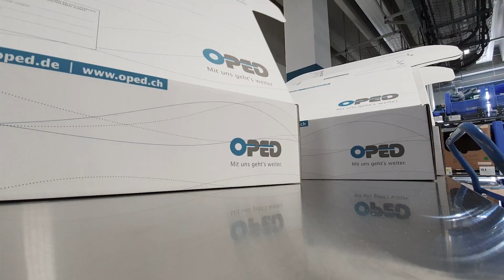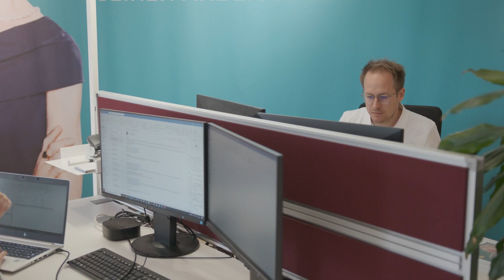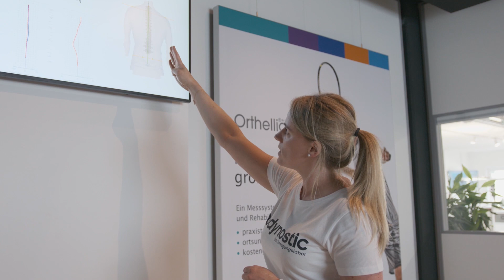Innovation Deutschland: OPED Medizintechnik - Made in Germany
Vom Schweinestall in die ganze Welt
Andreas Haßler, Ingenieur und Skischuhentwickler, Professor Dr. Peter Habermeyer, Arzt und dessen Bruder Stephan Habermeyer gründen 1992 die OPED GmbH in einem ehemaligen Schweinestall im oberbayrischen Valley.
Die Vision: Das junge Unternehmen will mit einer revolutionären Vakuum-Schiene eine moderne Versorgung neben dem in die Jahre gekommenen Gips anbieten.

Mit VACOped, einer Fußorthese mit Gelenkverstellung zur Mobilisierung der Patienten während der Versorgung, startete OPED 1992 mit Venture Capital und staatlichen Fördergeldern als kleines Start-up Unternehmen. Heute, zum Konzern gewachsen, besteht OPED aus fünf internationalen Niederlassungen und zahlreichen Töchterfirmen mit weltweit rund 850 Mitarbeitern.

Ein umfangreiches Produktportfolio, das individuell auf den Kunden angepasst werden kann, durchdachte Therapiekonzepte und digitalen Lösungen ermöglichen, Patienten weltweit von der Versorgung bis hin zur vollständigen Genesung zu begleiten.

Nachhaltige Produktion durch das Recycling der Orthesen
Bei OPED wird nicht einfach weggeschmissen, sondern wiederverwertet, denn OPED nimmt die ökologische Verantwortung sehr ernst. Die von OPED entwickelten Produkte werden zu einem großen Teil wiederaufbereitet. Eine ganze Abteilung widmet sich in der 5.500 m2 großen Produktionshalle nur der Aufbereitung - natürlich mit modernen Methoden und den höchsten Hygienestandards. OPED wird hier durch eine Arbeitsgruppe behinderter Menschen der Oberlandwerkstätten Miesbach GmbH unterstützt.

Die Mitarbeiter machen den Erfolg des Unternehmens aus
OPED geht nicht nur bei der Entwicklung und Produktion der Orthesen innovative Wege, sondern auch bei der Personalentwicklung. So gehören neben mobilem Arbeiten auch ein spezielles Work-Life-Balance-Programm und ein betriebliches Gesundheitsmanagement zu den Benefits für die Angestellten. So können z.B. ohne Zustimmung der Führungskraft bis zu 26 Urlaubstage on Top in Anspruch genommen werden. Sportangebot, Gesundheitsvorträge und therapeutische Behandlungen runden das Konzept ab.
Zudem bietet OPED ein Mitarbeiter-Beteiligungsprogramm an, bei dem die Angestellten Anteile am Unternehmen erwerben können. Dadurch sind rund 39 % der Belegschaft Miteigentümer und direkt am Unternehmenserfolg beteiligt.
OPED wächst und entwickelt sich stetig weiter. Das bietet auch den Angestellten neue Herausforderungen und Entwicklungschancen innerhalb des Konzerns.

OPED auch als Leistungserbringer
Durch den Zusammenschluss mit Sanitätshausketten werden Patienten an rund 30 Standorten in Deutschland lückenlos versorgt. OPED ist dadurch nah am Patienten und kann sowohl mit Produkten als auch mit Dienstleistungen schneller und besser versorgen.

Plagen Patienten Rücken- oder Fußschmerzen können Sie sich im Bewegungslabor bodynostic ganzheitlich analysieren und mit sensomotorischen Schuheinlagen ausstatten lassen.
Die Analyse erfolgt durch ein modernes 4D-Wirbelsäulenvermessungsgerät und einen Scan der Füße. Nach der Vermessung wird auf dem Bildschirm sichtbar, wo der Körper Dysbalancen wie z. B. eine Fehlstellung der Wirbelsäule oder einen Beckenschiefstand aufweist. Die Ergebnisse sind die Basis zur Herstellung von individuell angefertigten sensomotorischen Schuheinlagen und zur Erstellung eines speziell abgestimmten Trainingsplanes.

OPED ist als Hersteller und Leistungserbringer nah am Patienten. Dadurch werden weiterhin gute Ideen entstehen und die ganzheitliche Versorgung durch hervorragende Produkte und durchdachte Therapiekonzepte optimiert.

Praktische Alltagshelfer für Ihre Orthese
Die Valife GmbH, ein Tochterunternehmen von OPED unterstützt Sie während Ihrer Genesungszeit mit praktischen Produkten, die Ihnen den Alltag mit Orthese erleichtern.

Valife löst unterschiedliche Problemstellungen des Alltags wie die der täglichen Körperpflege, (z. B. das Duschen mit einer Orthese), oder eine Höhenausgleichsohle für das gesunde Bein, die einen Beckenschiefstand des Patienten vermeidet.

Unser Ziel: Ein gesundes und aktives Leben trotz Verletzung.

Angeboten werden Produkte wie
  • Höhenausgleich als Gegenschuhausgleich
  • Ausgleichssandale
  • Regenschutz für Gips und Orthesen
  • Duschschutz für Gips und Orthesen
  • Krückenhandschuh
  • Fersenkissen